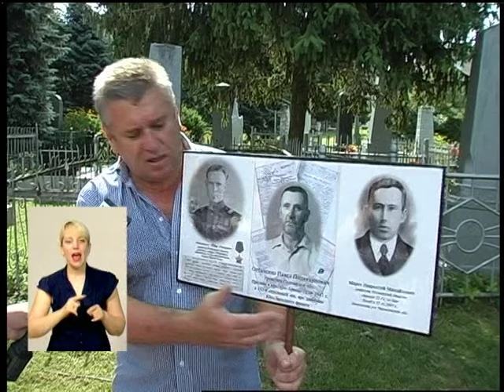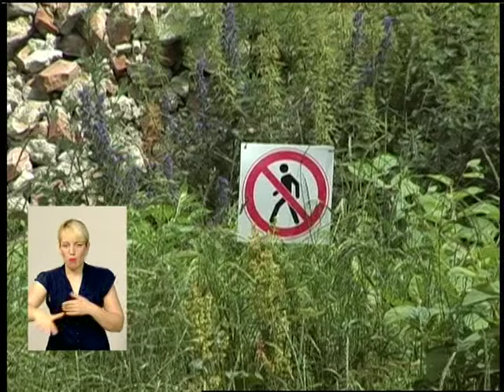220616 Подільська панорама